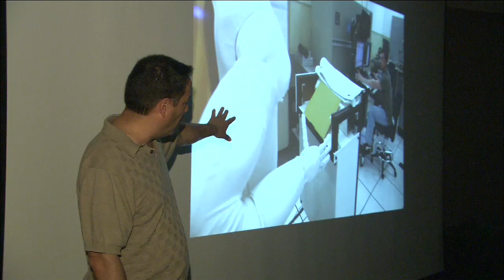School Children Become Engineers For A Day During IBMs Engineers Week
IBM is hosting more than 850 students from schools throughout Central Florida during Engineers Week at IBMs Smarter Planet exhibit at INNOVENTIONS at Epcot® at the Walt Disney World® Resort.  The annual Engineers Week program, running April 13-15, is designed to help motivate and inspire young children in the local community to pursue technical careers and to excel in the core subjects of math and science.  See the news release